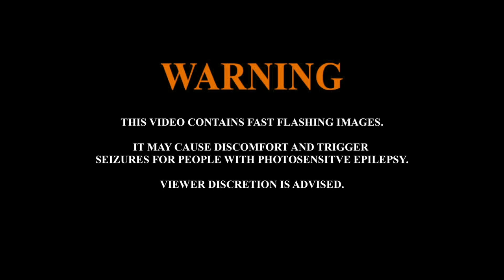Falsifier - "Dog Eat Dog" (OFFICIAL MUSIC VIDEO)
Official music video for "Dog Eat Dog" off the upcoming split EP with VCTMS entitled "Misery In Death" releasing 10/30/20.

Video by Dylan Gould
Mix & Master by Cody Stewart

Lyrics:
I hope you stay buried in your hopeless little hell
Your head in your ass, can’t believe you’re not sick of the smell
I see your true colours shining through the shit
When faced with the truth
You run like a little bitch

I’m armed with a mind,
That’s hell bent on revenge and retribution
You're a weak minded fuck
It’s time you saw your own reflection
Your knife hit my back
Now your throats at the end of my grip
Watch your eyes roll back
Try to twist your tongue while you choke on it

That’s right mother fucker
It’s dog eat dog
Devour the fucking weak

a single shred of relief
Because of what you've done
you'll never Rest In Peace

Squealing like pigs in shit
You should’ve known, you asked for this

Its dog eat dog
and I’m devouring the weak
My hands ‘round your throat
Your flesh in my fucking teeth

I will cast you down
Like the filth that you are

I’ll stop stabbing
When you stop screaming
I’ll stop stabbing